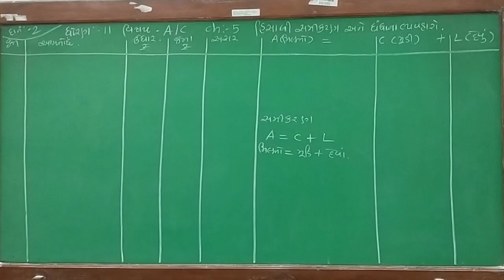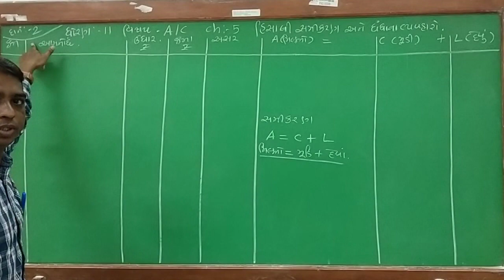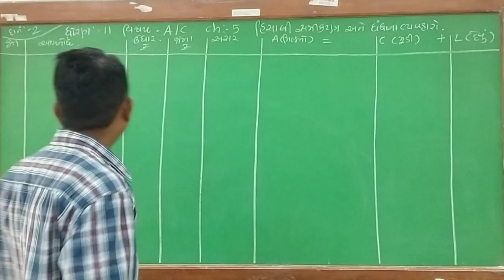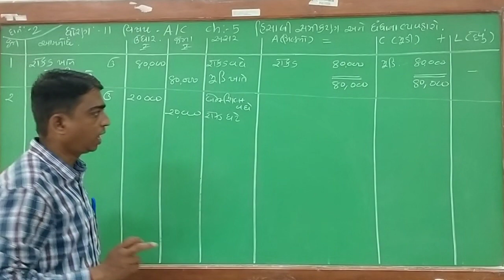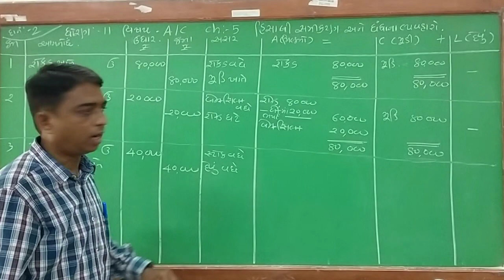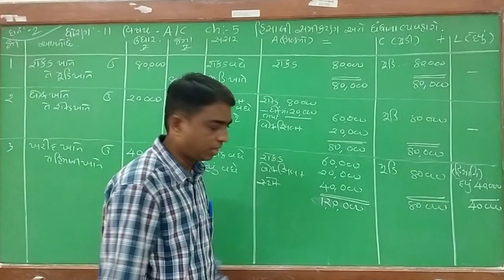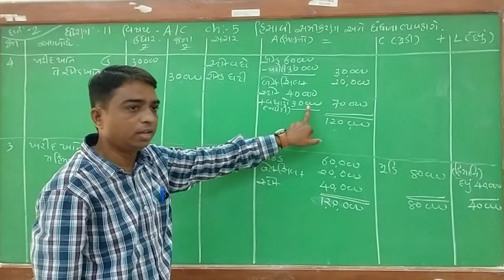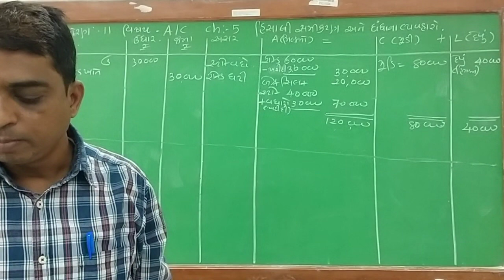std 11sub account ch 5 exp 2 vd 1